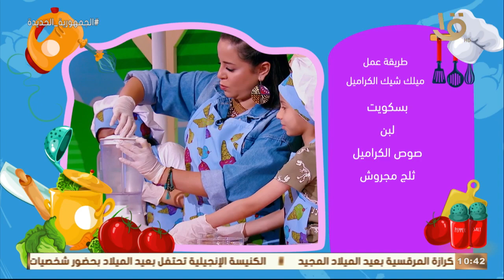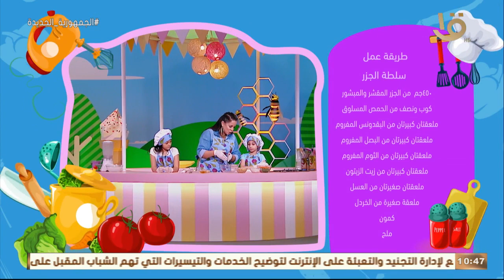رحلة سعيدة | أسرة ليث وساندي.. ألعاب وتحديات أول مرة نشوفها وكمان مطبخ.. حلقة كاملة 7-1-2022